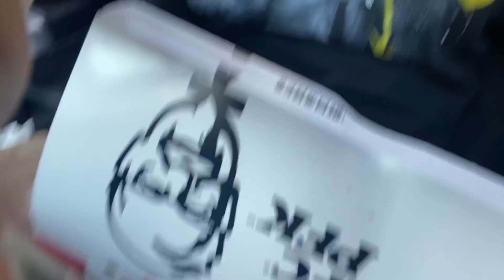Shopping At The Mall & Getting Our Hair Done VLOG